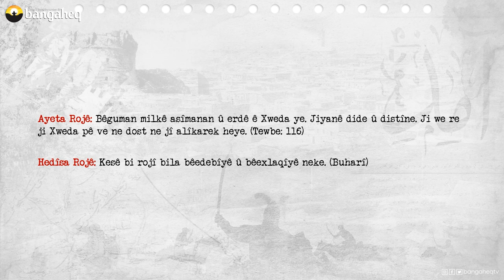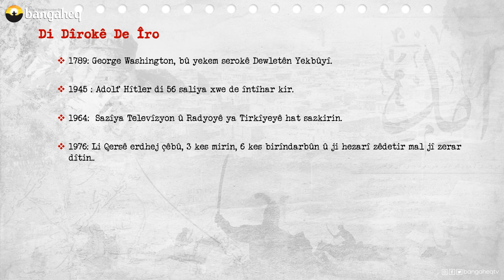Di Dîrokê de Îro - 30.04.2023